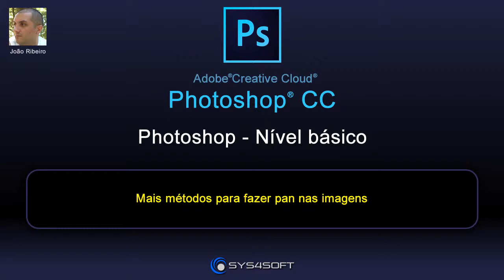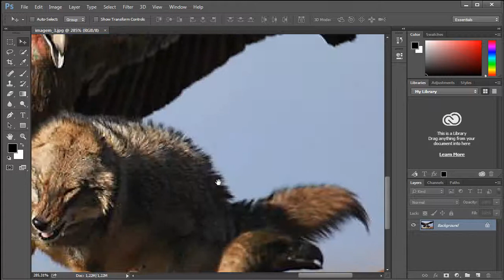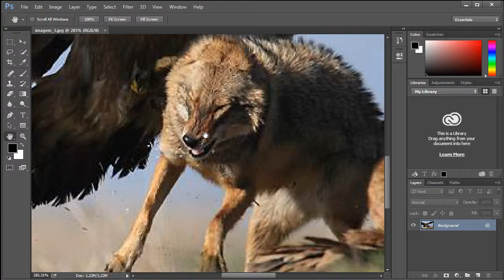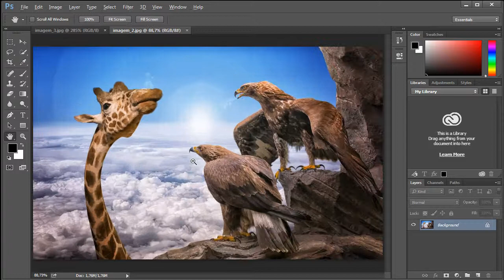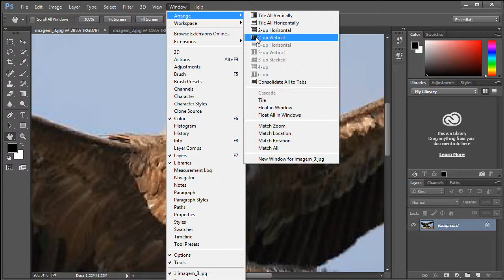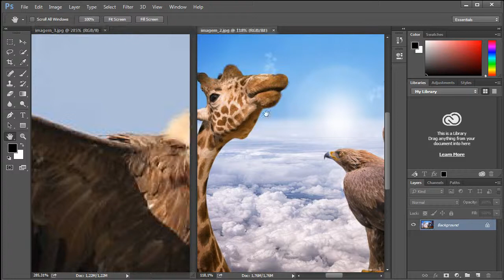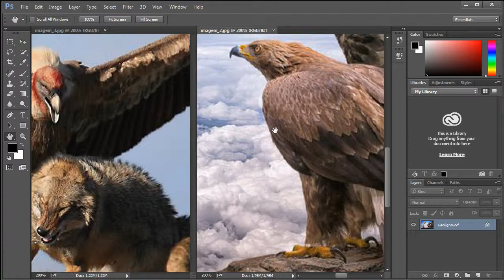016 PS Nível Básico Mais métodos para fazer pan nas imagens